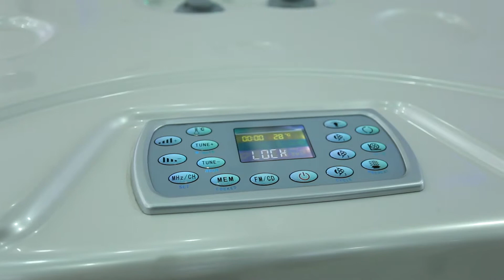Lay Green Shop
ផ្សាយផ្ទាល់នៅរាត្រីថ្ងៃអាទិត្យ ទី07 ខែ09 ឆ្នាំ2014 វេលាម៉ោង 21:00 រហូតដល់ម៉ោង 23:00 សូមអញ្ជើញ​ឯកឧត្តម លោកជំទាវ ​លោកឧកញ៉ា​ អស់លោក លោកស្រី អ្នកនាងកញ្ញា រង់ចាំទស្សនា និង ទូរស័ព្ទចូលរួមច្រៀងកំសាន្ត ជាមួយបទចម្រៀងពីសម័យដើមដ៌ពិរោះ តាមរយ:កពា្ចក់ទូរទស្សន៍ប៉ុស្តិ៍លេខ ៣។ សូមអរគុណ!